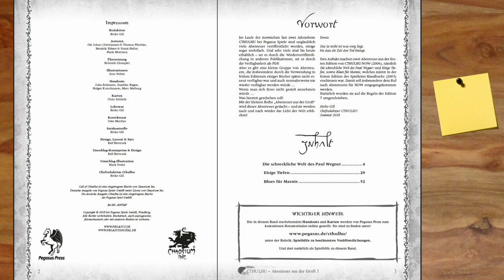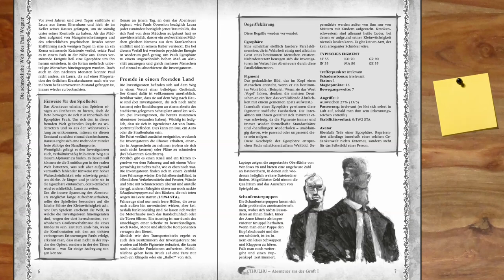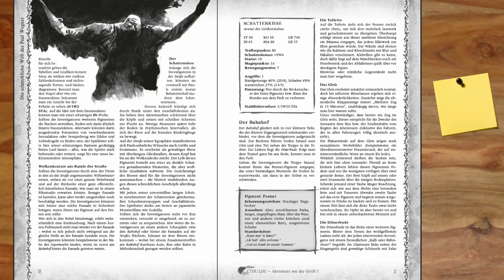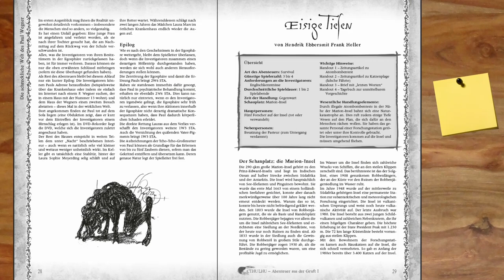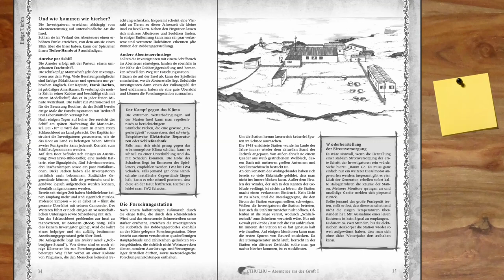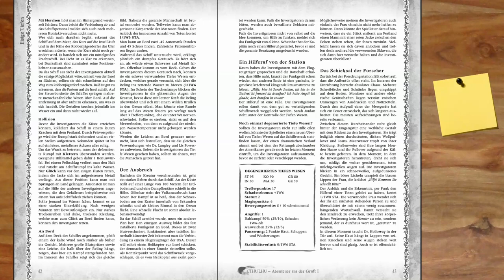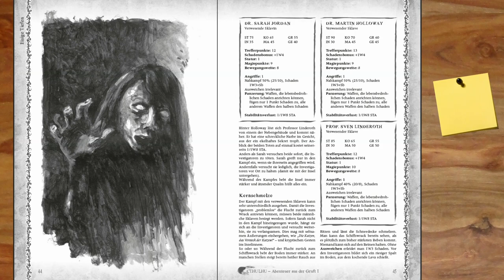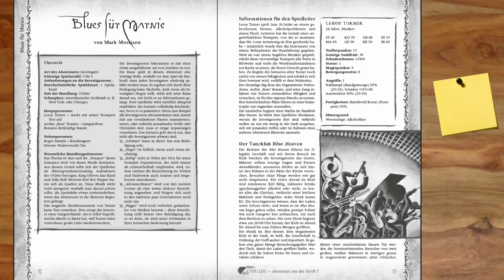[Cthulhu] Rezension - Abenteuer aus der Gruft I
Dies ist eine Rezension zu dem ersten Band Abenteuer aus der Gruft. Mittlerweile ist auch ein Teil 2 erschienen, hier geht es um:
➤ Die schreckliche Welt des Paul Wegner
➤ Eisige Tiefen
➤ Blues für Marnie

Hier gehts zum Grundregelwerk:

Sandy Petersen

Meine Ausrüstung:
Rode NTUSB Kondensatormikrofon

▬ Künstler ▬

▬  Kanal-Unterstützung  ▬

▬  Rechtliches  ▬